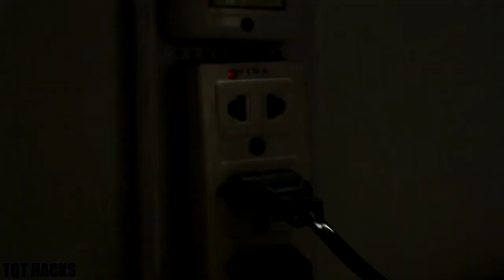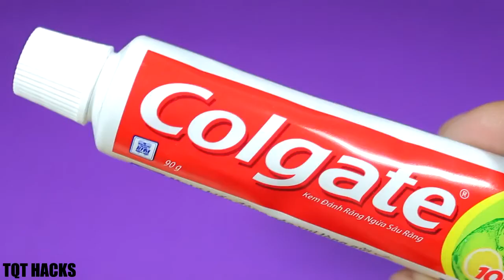►BEST 5 MINUTES CRAFTS◄ Compilation Collection